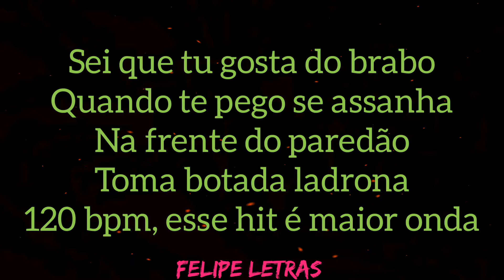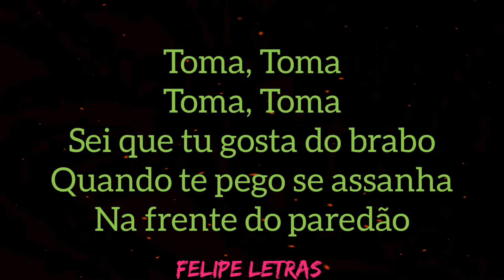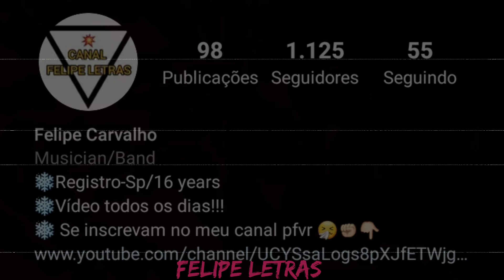120 BPM, Toma - O Masokista - Felipe Letras | (LETRA COMPLETA)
Música 🎼- 120 BPM, Toma
Artistas 🎤- O Masokista

Me segue no Instagram - @felipeletrasofc ou